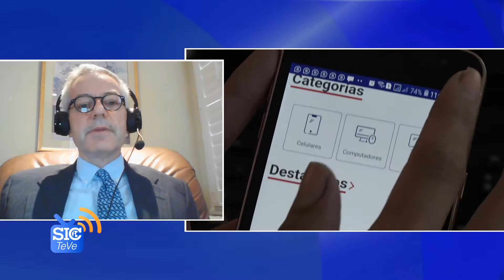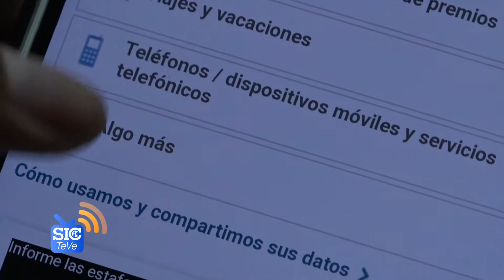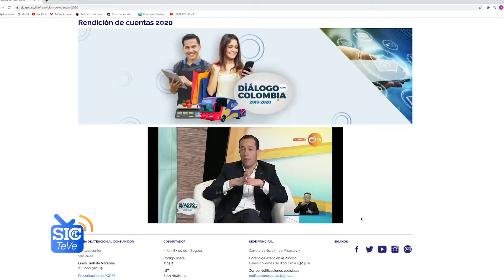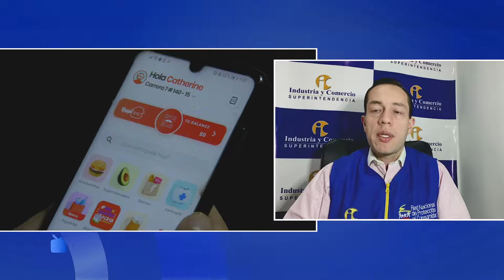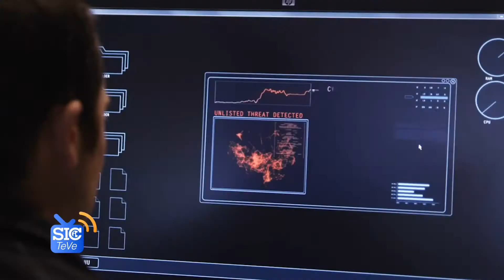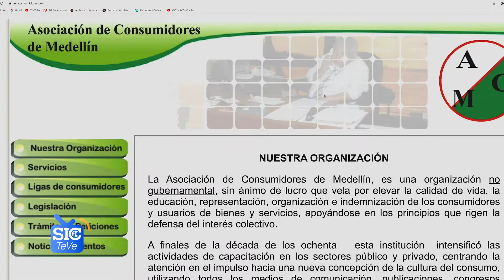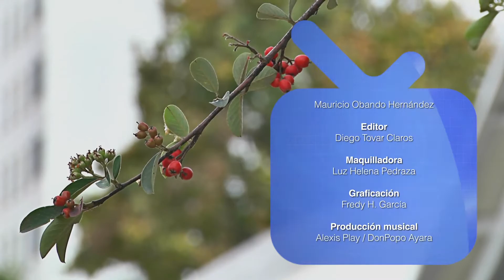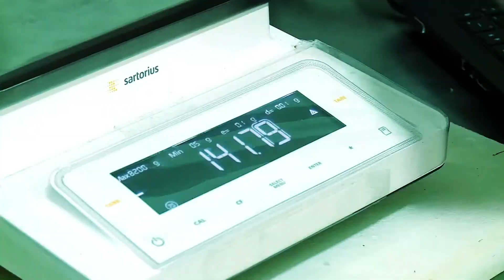SICTeVe - Cap 36 | E-Consumer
Colombia se sumó a los más de 30 países que integran eConsumer, la plataforma internacional que trabaja por la defensa de los derechos de los consumidores en el comercio transfronterizo a través del rastreo de fraudes. En este capítulo les contamos qué representa esto para los colombianos y cómo acceder a dicha herramienta.

Además tendremos detalles de los hechos que llevaron a que la Superintendencia de Industria y Comercio impusiera a Rappi la máxima multa establecida en la normatividad colombiana por infringir las normas de protección al consumidor.

Y tendremos como invitados especiales a los integrantes de la agrupación musical caucana Herencia de Timbiquí.